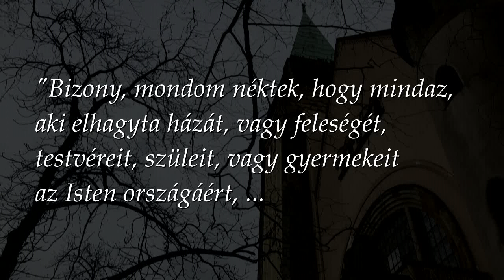0322 Második fasori istentisztelet a rendkívüli helyzetben márc. 22-én - teljes zenei verzió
00:10 | Prelúdium, 53:10 | Csendesperc,
1:11:55 | Sortie

Az elmúlt vasárnap (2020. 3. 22.) rendhagyó módon tartottunk istentiszteletet a fasori református templomban. Furcsa paradoxon, de éppen a rendkívüli helyzet késztetett arra, hogy elkészítsem az istentisztelet igényes hangfelvételét. Ez egyértelműen tükrözi szilárd meggyőződésemet, miszerint a beszédben elhangzott üzenet és a zenei részek nem létezhetnek egymás nélkül.

Ha a pillanatra szabott módon és jó időarányokkal szólal meg az orgonazene a liturgiában, akkor a prelúdiumtól kezdve, az énekeken át, az igehirdetés és az arra rezonáló meditatív improvizáció, majd a záróének témáját továbbvivő sortie-orgonajáték egy különleges lelki folyamattá szervezik a hirdetett ige üzenetét megerősítő beszéd-zene egységet.

Szándékaim nagyon komolyak. Mindenfajta hivalkodás nélkül mintát szeretnék adni jelenlegi és jövendő egyházzenészeinknek, mert úgy tapasztaltam, ezt a gyönyörű hivatást érdemes a lehető legkomolyabban venni és ugyanezt szeretném üzenni ezzel a felvétellel tanítványaimnak is!